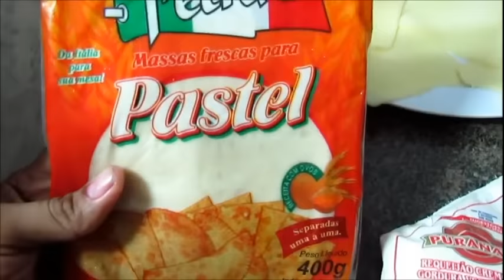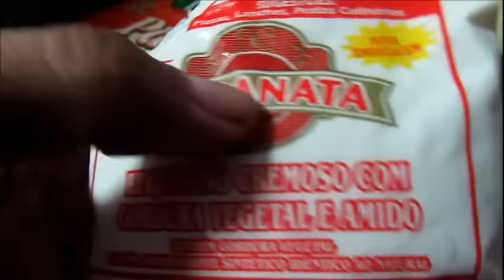Rondelli de queijo Com Massa de Pastel